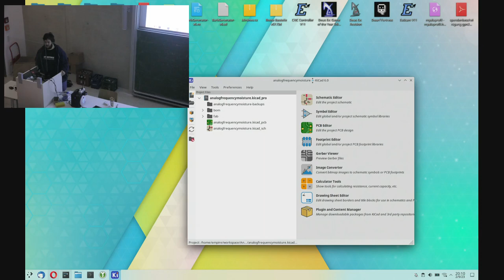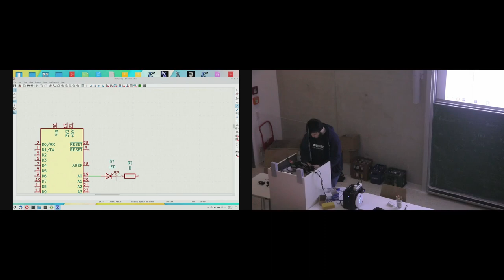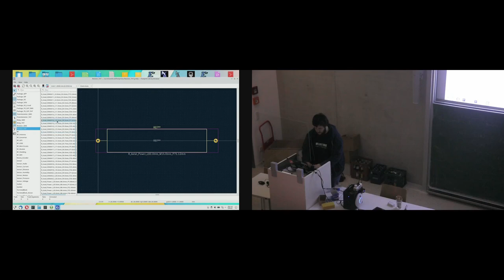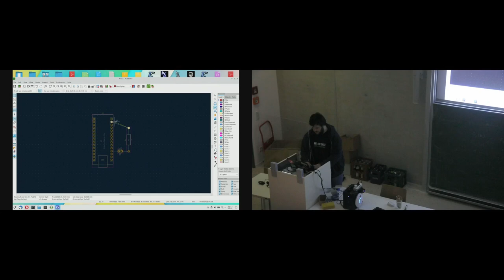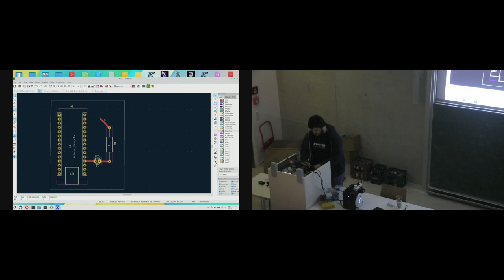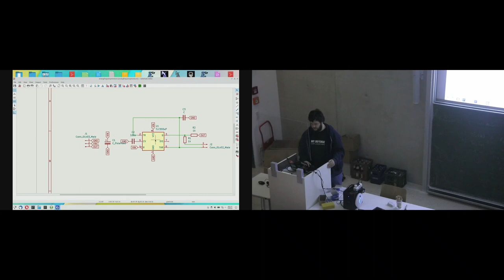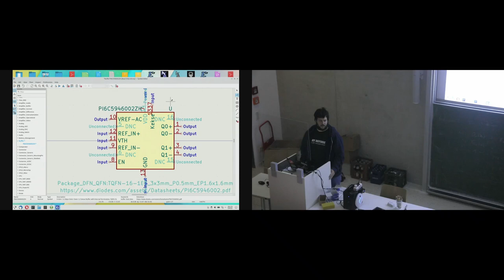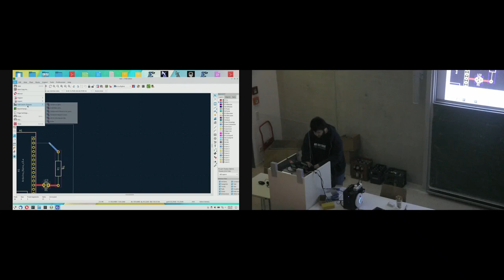[c¼h] KiCad Einführung / Mini Workshop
Von Empire

Vorführung wie KiCad zum Schaltungs- und PlatinenDesign benutzt werden kann